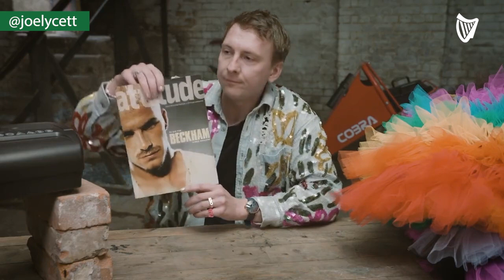Joe Lycett admits that he didn't shred £10000 in David Beckham protest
Joe Lycett admits that he didn't shred £10000 in David Beckham protest. The comedian revealed that the money was in fact donated to LGBT+ charities.